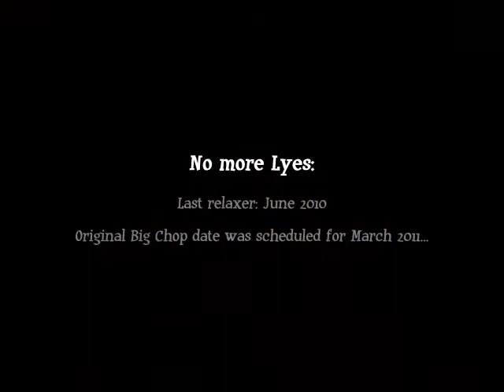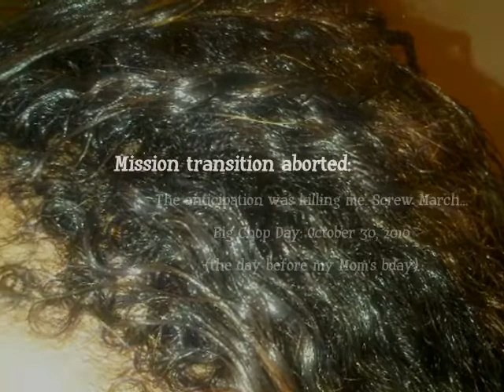One Year Natural Anniversary!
A slide show of my natural journey so far. Tomorrow (Oct 30th) is my BC anniversary, however I'm working and won't have time to put it up. ENJOY!